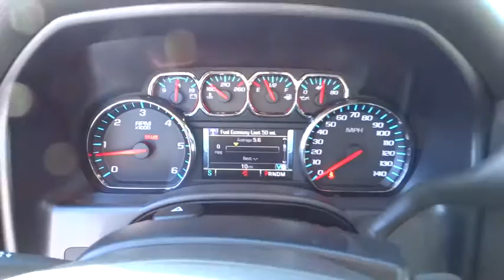2015 Chevrolet Silverado 1500 San Diego, Escondido, Carlsbad, Chula Vista, El Cajon, CA 110536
2015 Chevrolet Silverado 1500
2015 Chevrolet Silverado 1500 LT - Stock#: 110536 - VIN#: 3GCPCREC2FG527295

City Chevrolet
2111 Morena Blvd

Mighty and Majestic, our 2015 Chevrolet Silverado 1500 LT Crew Cab on display here in Summit White works as hard as you do to get the job done right. Under the hood is our world-class 355hp 5.3 Liter EcoTec3 V8 that is perfectly matched with a smooth 6 Speed automatic transmission. This Rear Wheel Drive eases you down the road in comfort while scoring near 23mpg thanks in part to Active Fuel Management and has all the muscle you need for work or play. A boxed frame, larger axles and a trailering package allow this brute to take on anything your lifestyle demands.Picture how capable you'll be behind the wheel of our Silverado 1500 LT. Experience a quiet ride thanks to inlaid doors and a swept-back windshield. Keyless entry, incredibly comfortable and durable cloth seats, a driver information center and cruise control make your daily drive more enjoyable. With practical MyLink audio that features a color display, AM/FM radio, USB ports and OnStar with Connections and Directions, you'll enjoy working confidently and comfortably in our LT.Not only does this no-nonsense truck fulfill your needs for work and play, it also keeps you secure with Stabilitrak, 4-wheel ABS, daytime running lamps, and plenty of airbags. Conquer every job with the proven reliability, performance, and comfort that only come from the Chevy Silverado. We value the opportunity to assist you through the Auto-Buying process. City Chevrolet and City Volkswagen Internet Sales TEAM are Courteous and Well Trained Professionals. Thank You.